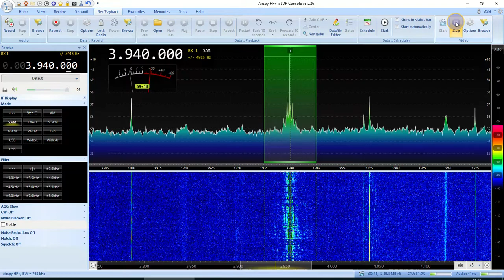Бухта свободных волн 3940кГц (пиратское радио) 14 ноября 2021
Бухта свободных волн 3940кГц (пиратское радио)
RX: Airspy HF+ Discovery
ANT: LZ1AQ active loop